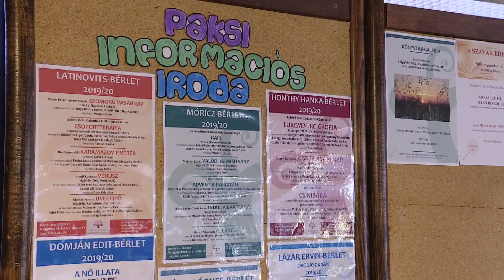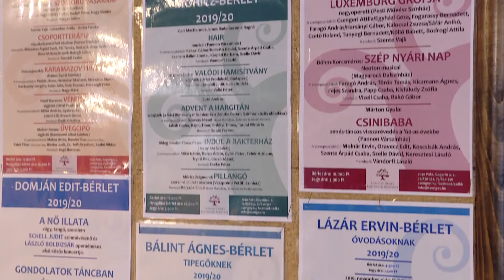Visszaváltja a színházbérleteket a Csengey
Az emelkedő koronavírus-esetszámok miatt lemondta az őszi-téli időszakra tervezett színházi előadások pótlását a Csengey Dénes Kulturális Központ. A felnőtt- és gyermekbérleteket visszaváltják, új évadot nem indítanak.